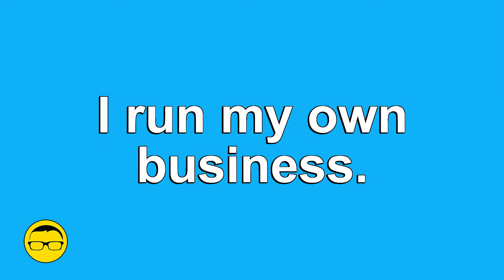10 Phrases for Asking or Talking about Jobs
Hi, I'm Ajarn Mieder and on this channel we’ll learn English in a fun, laid back way. We’ll show you how to learn English easily and effectively, and help you overcome your fear of speaking English.

In this lesson we’ll focus on 10 Phrases for Asking/Talking about Jobs. The “How to say…” series are useful clips to give you practice, with the expressions that are most often used in daily conversations and help learners develop the necessary communication skills by memorization rather than studying and analyzing complex grammar structures and rules of the English language.

10 Phrases for Asking/Talking about Jobs
Level: A1

1. Where do you work?
2. What do you do? / What do you do for a living?
3. I work at Microsoft.
4. I’m a teacher.
5. I’m unemployed. / I’m between jobs at the moment.
6. I’m looking for work.
7. I’m a stay-at-home mom/dad.
8. I run my own business.
9. I’m a freelance programmer. [writer/designer/consultant]
10. I’m retired.

Hope you liked this video! Leave us a comment for any questions or suggestions.

Recommended Books by Ajarn Mieder

GRAMMAR:
Elementary Grammar in Use

Intermediate Grammar in Use

Advanced Grammar in Use

VOCABULARY:
Elementary Vocabulary in Use

Advanced Vocabulary in Use

PHRASAL VERBS:
Intermediate Phrasal Verbs in Use

Advanced Phrasal Verbs in Use

COLLOCATIONS:
Intermediate Collocations in Use

Advanced Collocations in Use

IDIOMS:
Intermediate Idioms in Use

Advanced Idioms in Use